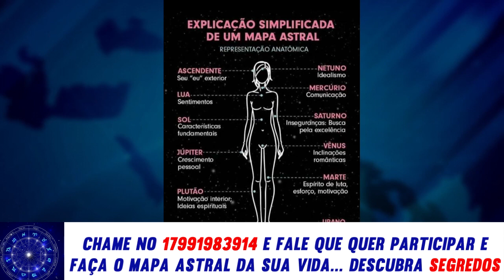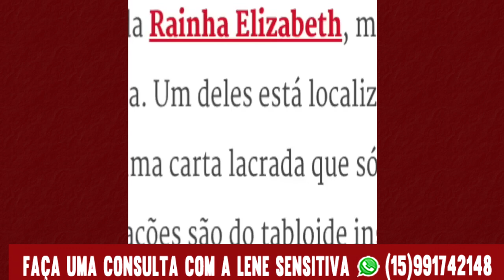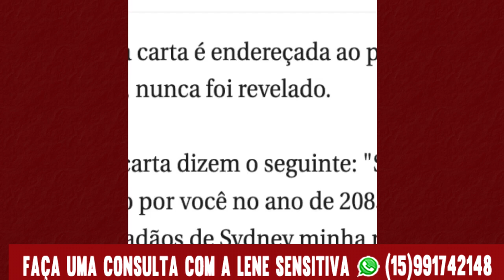Vidente Lene Sensitiva em previsões revela tudo sobre carta deixada por rainha + Neymar e Bruna e+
Canal da Lene Sensitiva EM NOSSO PODCAST